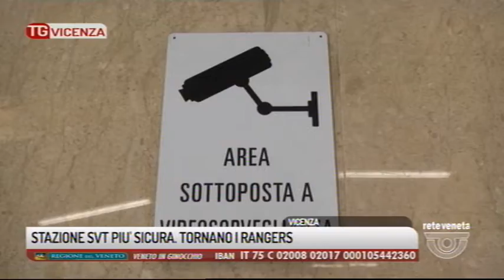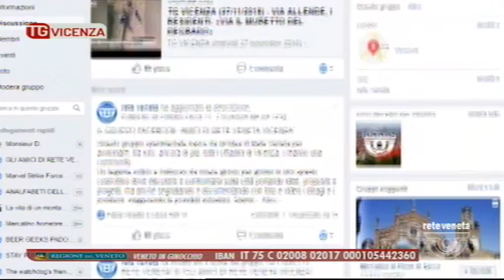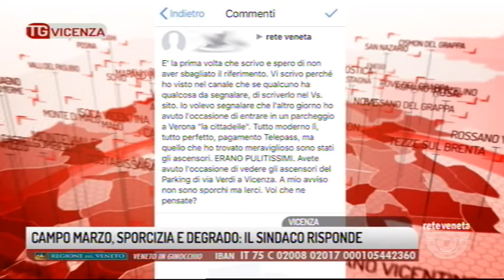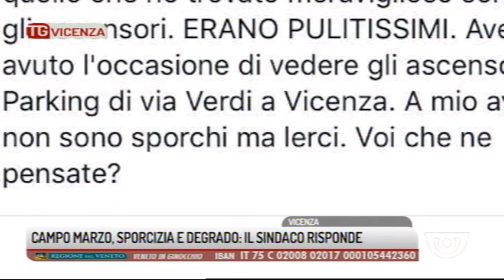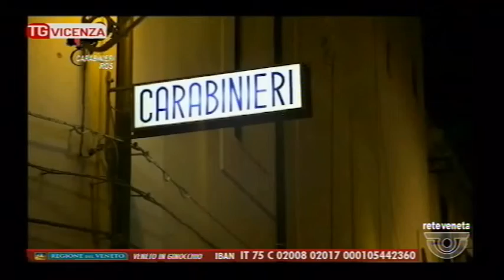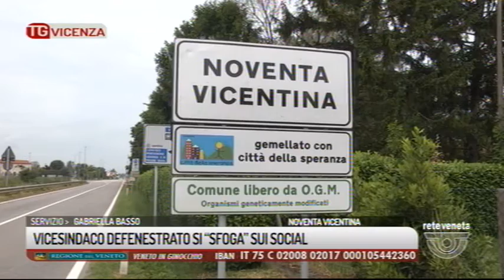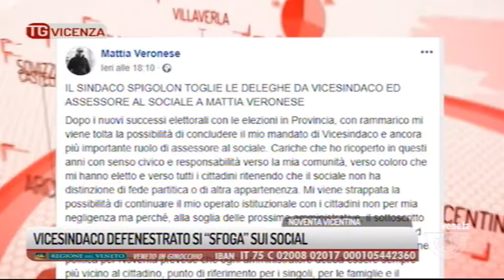TG VICENZA - Edizione completa 12/02/2019 19.12.58